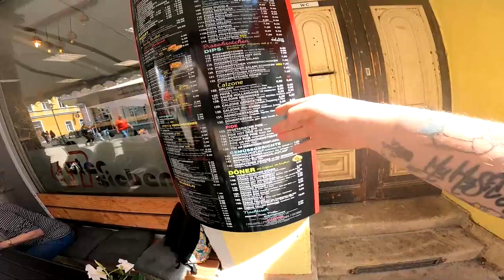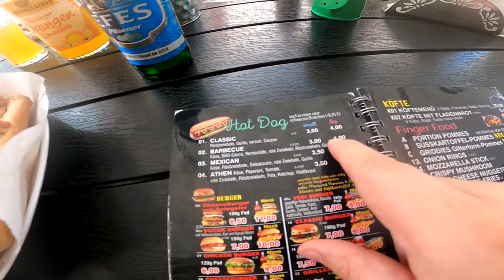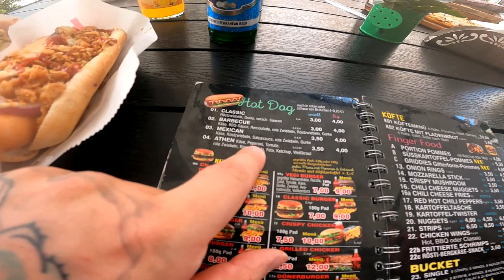Wir testen ALLE HOT DOGS bei VIER SIEBEN Meiningen !!! | Ramses Kitchen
GUMMA !!!

Mein Trainer Code : 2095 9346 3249